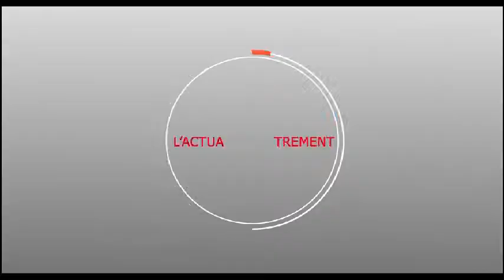L'ambiance chez Serigne Modou Mahfouss Mbacké Khalif de Sokhna Mai à 24h du laylatoul qadr